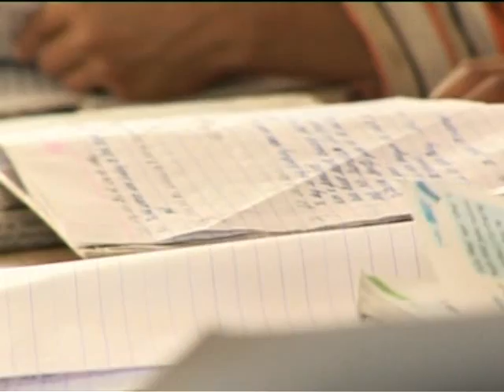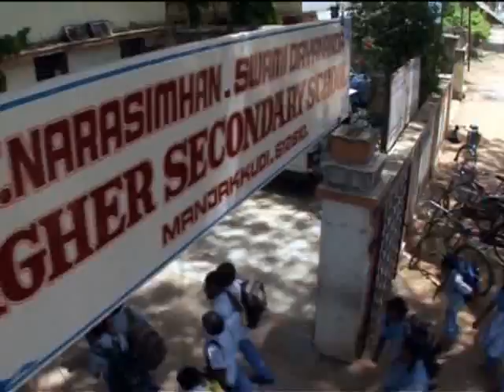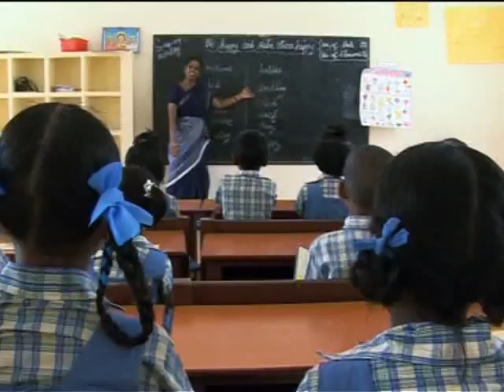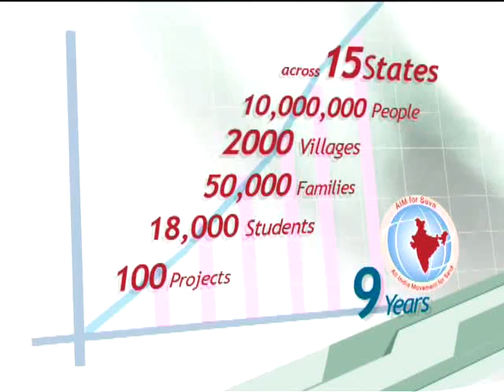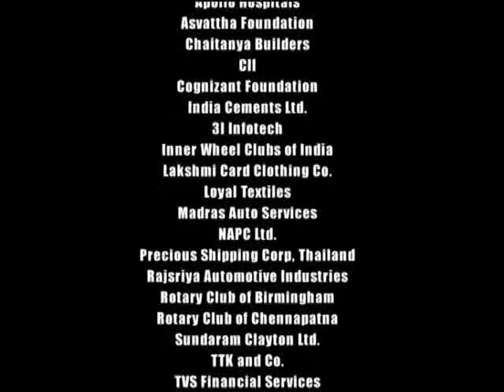Expanding Horizons - Hindi version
A movie about AIM for Seva - a non-profit organization based in India